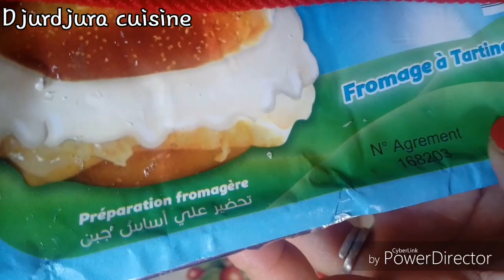Pain fromage aghrom oufarmage très délicieux là pâte top les ingrédients en français et Tamazight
الوصفة بلعربية